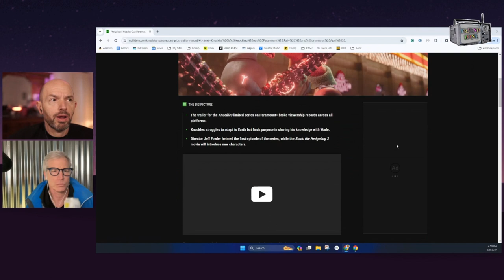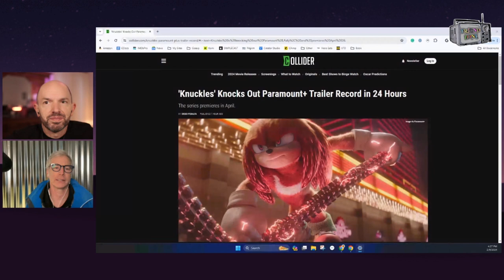Knuckles Mini-Series Trailer is the Biggest Ever Because of Paul Scheer, Rob Huebel & ESPN8 The Ocho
Paul Scheer and Rob Huebel bring up the recent release of the Knuckles mini-series trailer which set records as the biggest trailer release ever. Paul and Rob surmise this is because they are cast as the newest anchors of ESPN8 The Ocho, bringing back the iconic network from "Dodgeball".